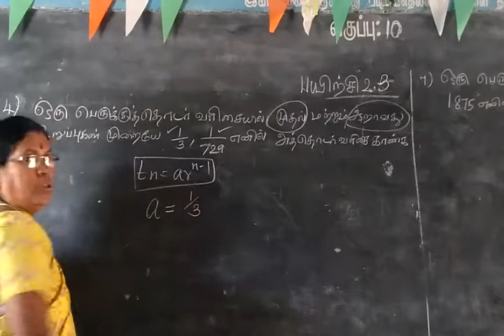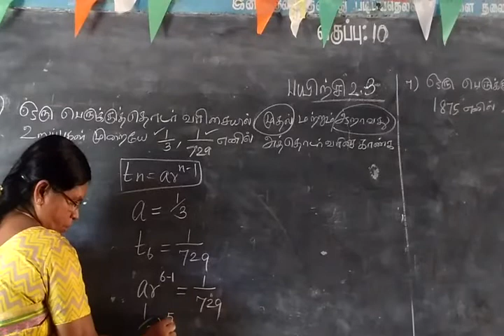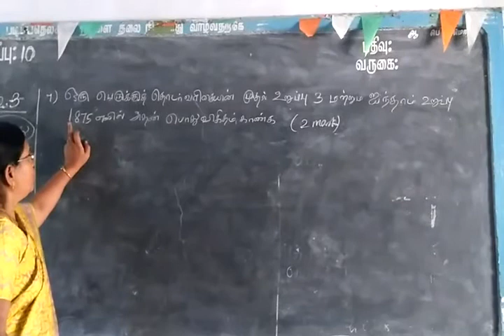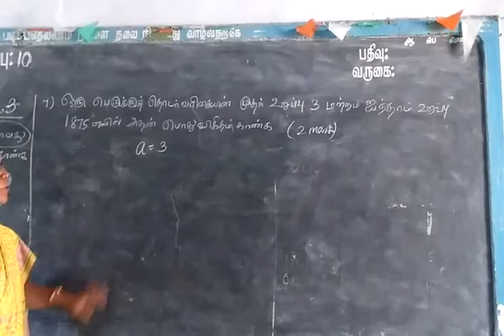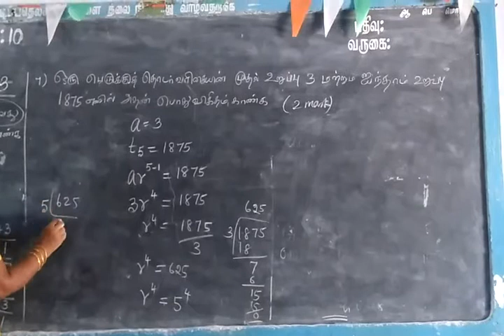TN SB 10th Maths Sequences and series Part-53 Ex 2.3 Sum 4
In a geometric sequence the first term is 1/3 and 6th term is 1/729 find the G.P